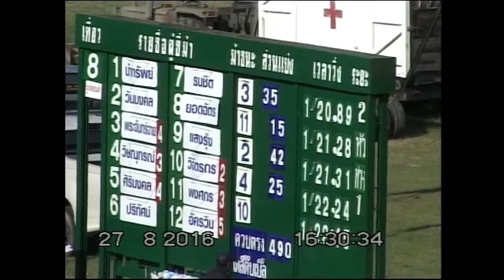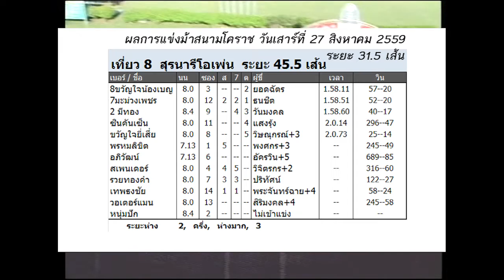ม้าแข่งสนามโคราช วันเสาร์ที่ 27 สิงหาคม 2559 เที่ยว 8 ชิงถ้วยสุรนารีโอเพ่น 45.5เส้น